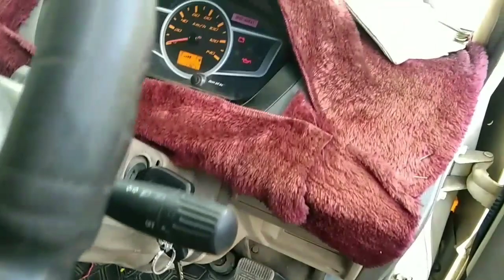गाडी चालवायची शिकायची तर व्हिडीओ बघा.👍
गाडी कशी चालवायची ते बघा.👍vehicledrivingtrainning#